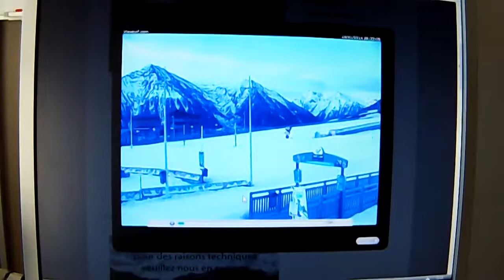WE snow entrecouilles 2014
WE snow entrecouilles 2014 à saint lary, merci fred ! rassurez-vous, il va bien ;)